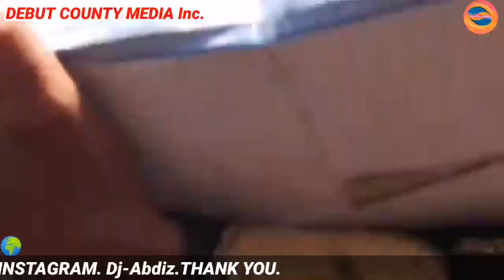Hon.Solomon Gubo_Deputy Governor's full speech & powerful message during inauguration ceremony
Honorable Solomon Gubo, Marsabit Deputy Governor's full speech and powerful message during inauguration ceremony. Watchout full speech at Marsabit County headquarter for more details.

Debut County Media is an Informative Platform like no other. We pleased to tell you that DCM is fully intergraded Audio, Video & Art media housing Comedies, Traditional songs, Documentaries, Drama & Breaking News.
We bring you a vivid reports & stories that affects the people living in different Counties in Kenya and brings topics to light that go under-reported by listening to all sides of the story with fear , favour or prejudice.
Our impartial fact-based reporting on Counties' Breaking News, Drama, Comedy, & Music has put us infont of others & wins us praise and respect as we aren't biased or one sided. It's a unique brand of journalism that people came to rely on.
We will reshape media and constantly working to strengthen our reputation.

Thank you for taking the time to watch! We provide the best latest videos and Borana songs every week.

Debut County Media produced the videos using our materials, which can be viewed on our website URL;

Copyright @ Debut County Media ​2022.